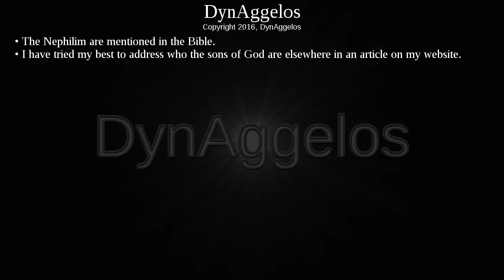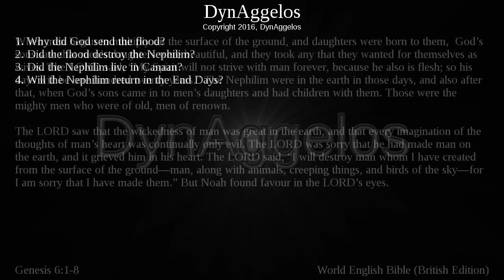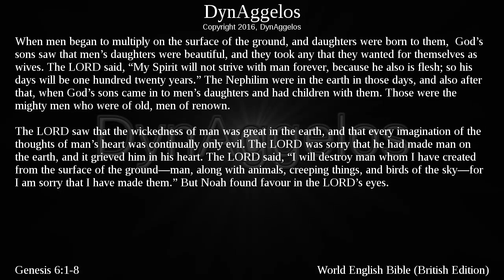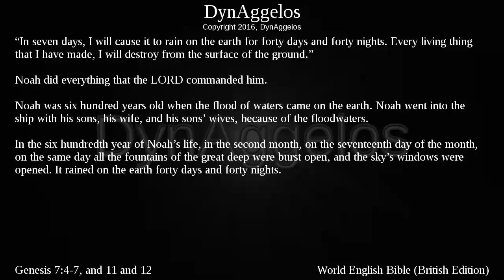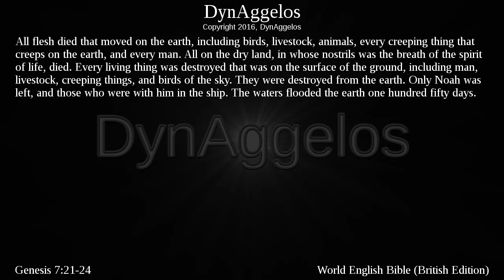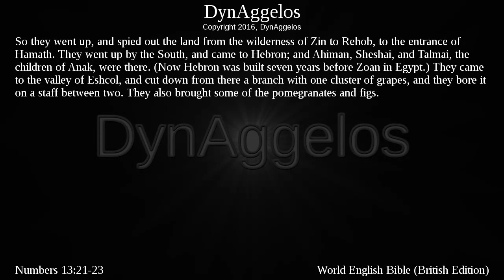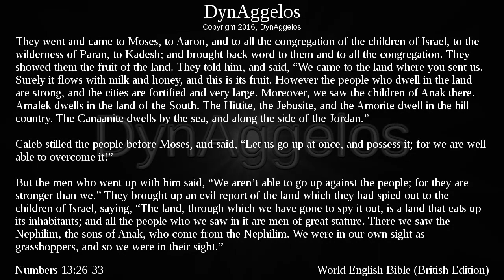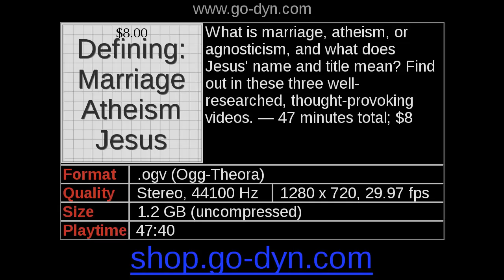Let's Talk About: Nephilim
In this video I talk freely about what I think about the Nephilim. I address four points: was the flood meant for the Nephilim, did the Nephilim survive the flood, did the Nephilim live in Canaan, and will the Nephilim come back in the End Times. Unlike most of my videos, this is unscripted and lightly edited (two long, unnecessary sections were removed). As always, you will find me honest and to the point.